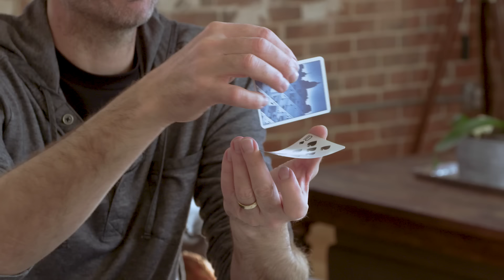How to Stack Playing Cards | WIRED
Guinness World Record-holding cardstacker Bryan Berg has made a living stacking playing cards, and now he's here to help all of us learn some of the foundational tricks of the trade. Bryan explains why the traditional "V" stacking formation is flawed and shows how, when done properly, a house of cards can even support blocks of concrete.